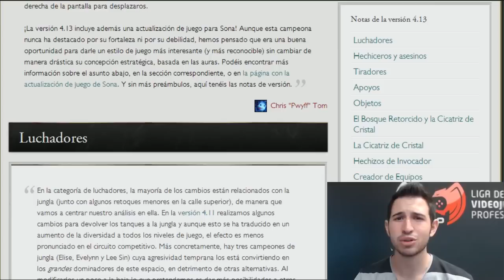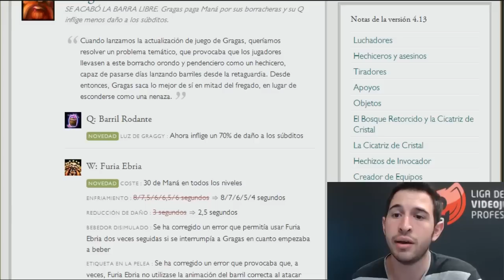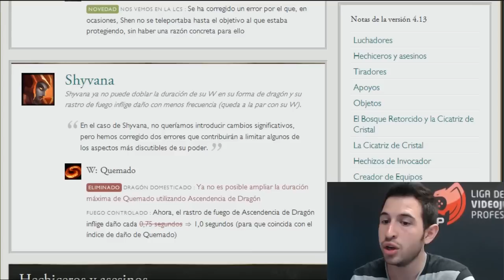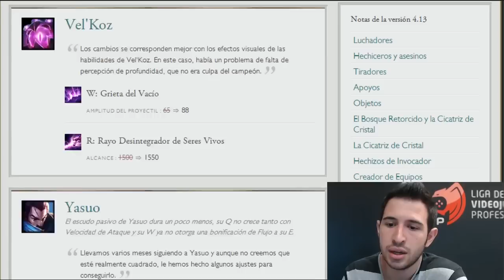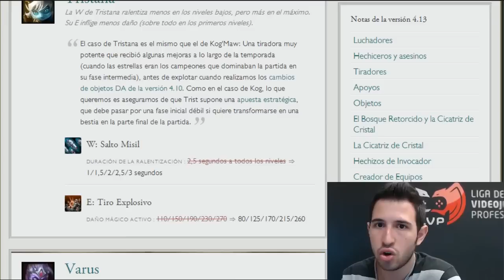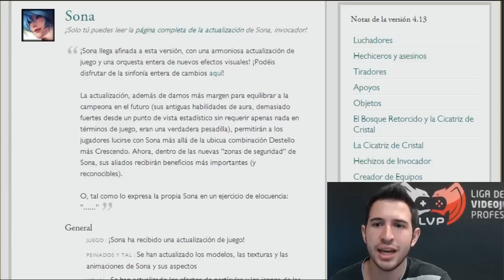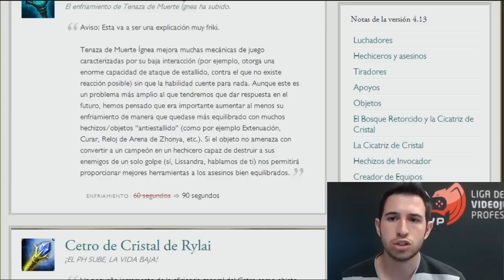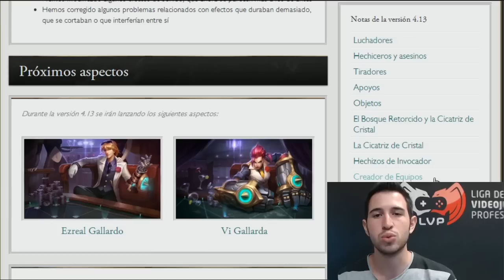[¡30+ Cambios!] Parche 4.13 por uLISES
Si te gusta que uLISES os haga una traducción para vagos de los parches de League of Legends dejadle un Like!